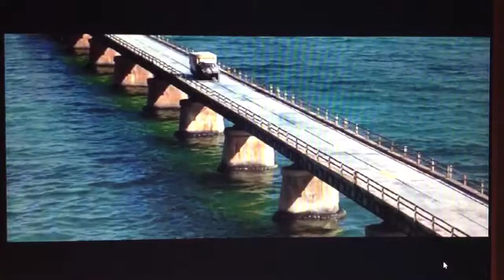Tru Lai S